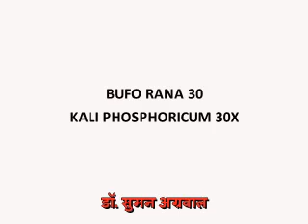यौन दुर्बलता की होम्योपैथिक चिकित्सा (Homeopathic medicine for sexual debility)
TRIED & TESTED HOMEOPATHIC TREATMENT

HOMEOPATHIC MEDICINE FOR SEXUAL DEBILITY
If an unmarried man has a habit of masturbation, sometimes has epileptic seizures, headache, sometimes complains of hemorrhage, that is, bleeding from nose, headache is reduced due to bleeding from nose, Always health remains a concern, brain is weak and retarded, weakness of the muscles, weakness and laziness in the body, irritation with noises, dreaminess, frequent urination with sexual weakness, etc. then one should do this treatment.

By Dr. Suman Agrawal
(MD, BHMS)